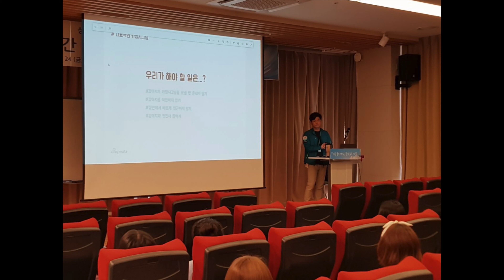강아지훈련사 하려면 어떻게 해야 되나요?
안녕하세요 왈스 박두열 입니다

강아지훈련사
반려견훈련사 되는 방법 3가지 입니다
1.대학교
2.애견훈련소
3.반려동물업종
간략하게 소개를 했습니다
이 외에 더 많은 방법이 있습니다
첫 영상이다 보니 많은 얘기를 못담은것 같네요..
반려견훈련사 되는법에 대해 추가 촬영 해서
조만간 다시 업로드 하겠습니다

첫 영상이여서 많이 미흡한점 양해 해주세요.ㅠㅜ

앞으로 올바른 반려동물 정보로 찾아 뵙는 왈스가 되겠습니다
감사합니다